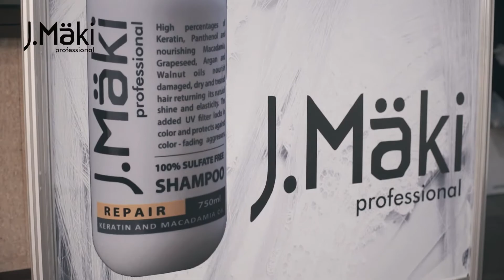J.Mäki professional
XXII International Beauty and Hair Festival 2019, Sofia